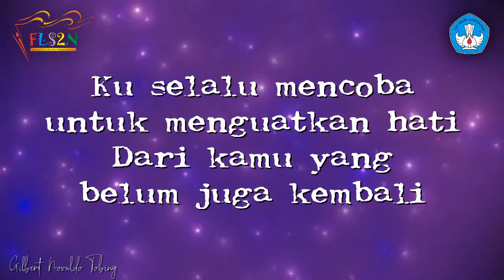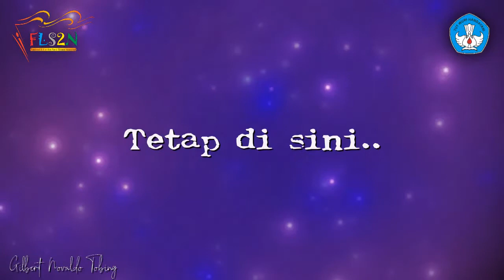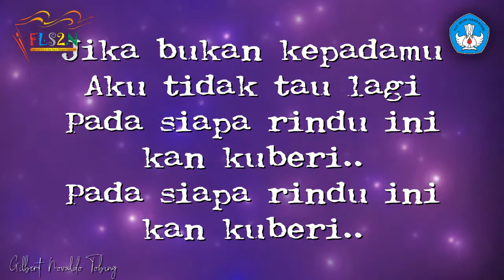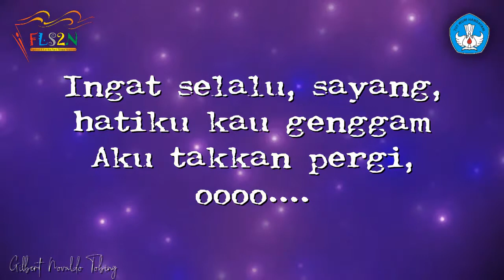[MINUS ONE] MENUNGGU KAMU | -1(turun satu)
Info:
Official Minus One/Karaoke FLS2N 2020; bidang Vocal Solo Tingkat SMA.

Menunggu Kamu (Anji)
'Ku selalu mencoba untuk menguatkan hati
Dari kamu yang belum juga kembali
Ada satu keyakinan yang membuatku bertahan
Penantian ini 'kan terbayar pasti
Reff
Lihat aku, sayang, yang sudah berjuang
Menunggumu datang, menjemputmu pulang
Ingat selalu, sayang, hatiku kau genggam
Aku tak 'kan pergi, menunggu kamu di sini
Tetap di sini
Jika bukan kepadamu aku tidak tahu lagi
Pada siapa rindu ini 'kan kuberi
Pada siapa rindu ini 'kan kuberi, oh

Source:
sma.pusatprestasinasional.kemdikbud.go.id